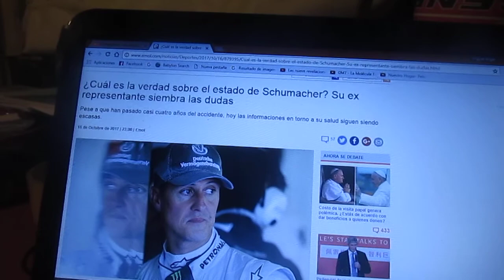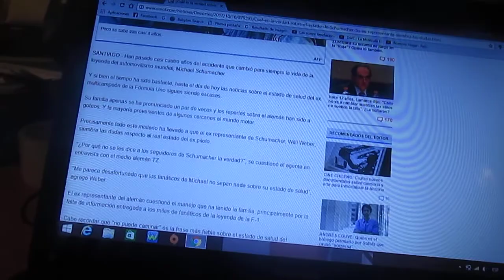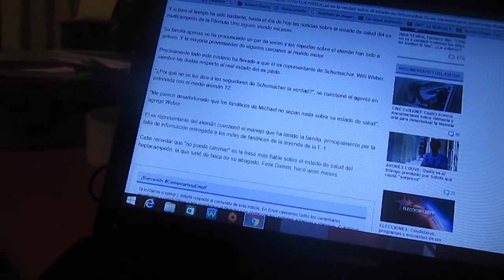¿Cual es la verdad acerca del estado de salud de Schumacher? su ex manager siembra dudas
Han pasado casi 4 años del accidente de esquí que casi le costó la vida al alemán heptacampeón de la F1 y actualmente las informaciones con respecto a su salud siguen siendo escasas